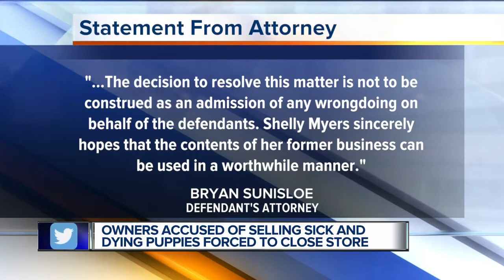Mount Clemens pet store closing after being accused of selling sick dogs